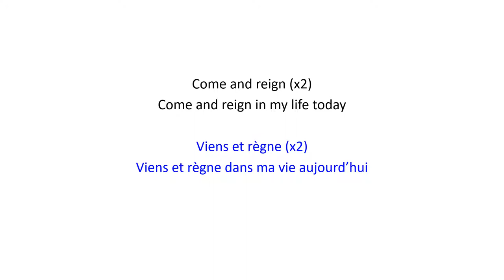Come And Reign | Viens et règne - Christian Bilingual Song 59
English :
Come and reign (x2)
Come and reign in my life today

Français :
Viens et règne (x2)
Viens et règne dans ma vie aujourd’hui